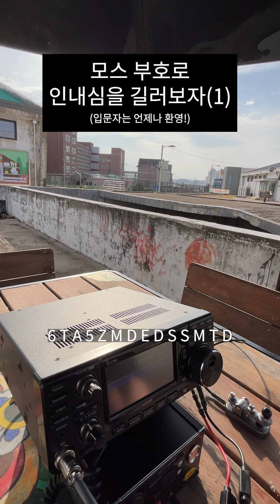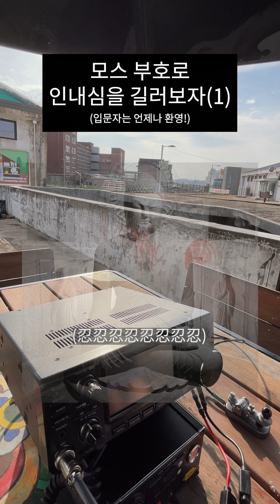모스 부호로 인내심을 길러보자(1)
그래도 입문자는 언제나 환영이다!